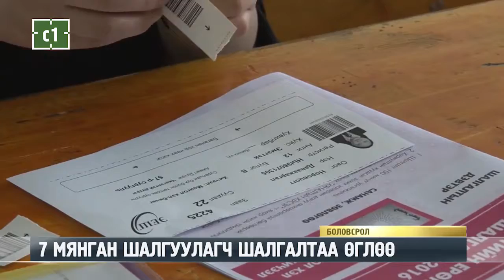C1 Newsroom - ЭЛСЭЛТИЙН ШАЛГАЛТ ЭХЭЛЛЭЭ